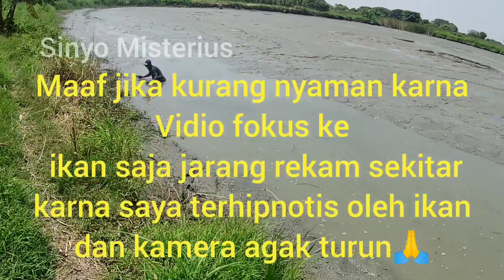Awalnya mengira cuma ada sisa ikan kecil ternyata masih banyak ikan babon nya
Mencari ikan sisa panen perburuan ikan hari ini dramatis yang awalnya pasukan buri pada sedih karena yang terlihat sisa ikan panen hanya ikan kecil,tapi tak disangka masih banyak ikan babon nya dan alhamdulillah masih dikasih rizki yang lumayan hasil tangkapan ikan
dan di tambak empang ini saya menemukan ikan cupang liar lagi
cari ikan sisa panen yang penuh perjuangan
semoga berkah